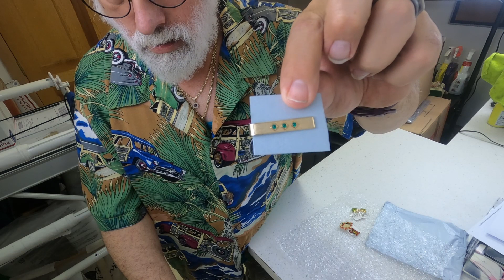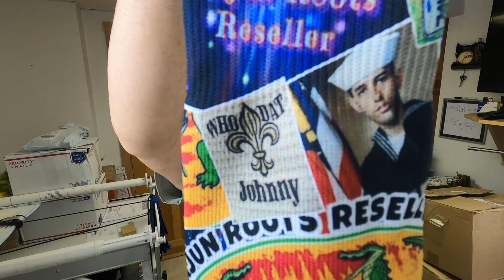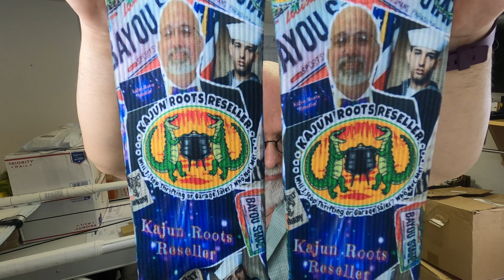How I am Sourcing Now Part 3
How I am Sourcing Now Part 3A way I am sourcing with great finds to resell.
This new intro is based on this frankie and johnny commercial From New Orleans, La.

Links for Merch on Kajun Roots Reseller
Kajun Roots Reseller Mug 15oz

Kajun Roots Reseller Unisex Heavy Cotton Tee

You can find all: Social Media, Store Link below for ways to support the channels! Thank you for your support.

Johnny J Smith-Krenek, III
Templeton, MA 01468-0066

Like to the How To Series for New to eBay videos Put out this week.